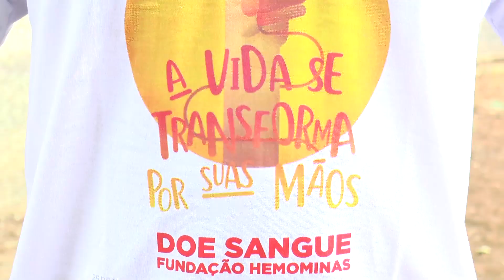No dia mundial do doador de sangue, grupo januarense realiza doação